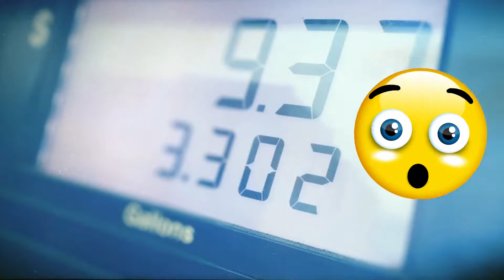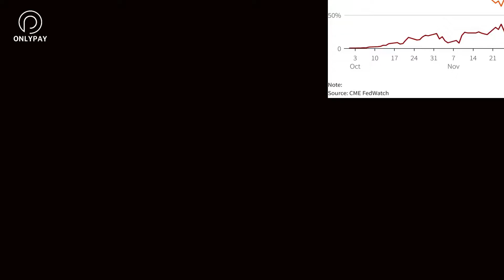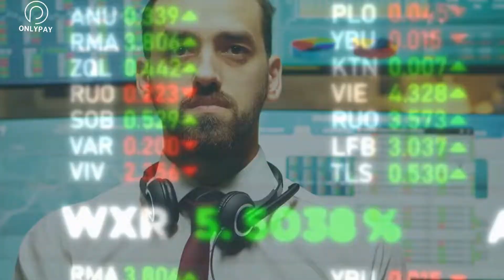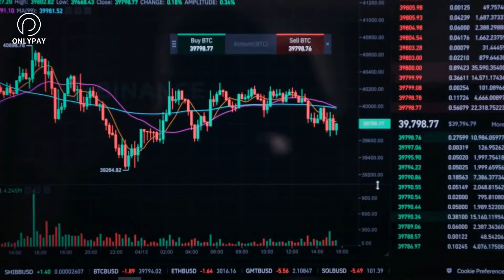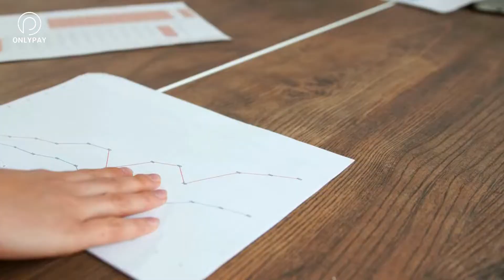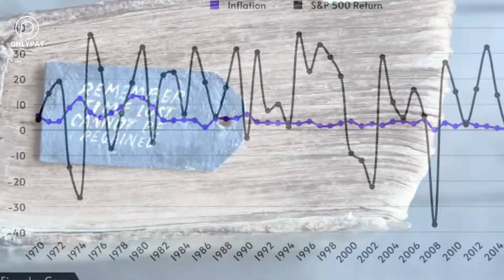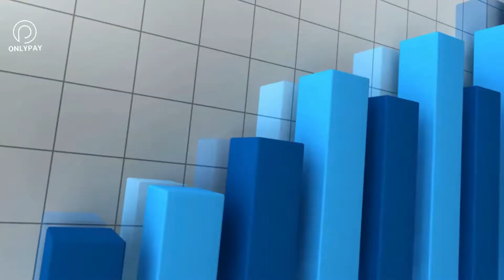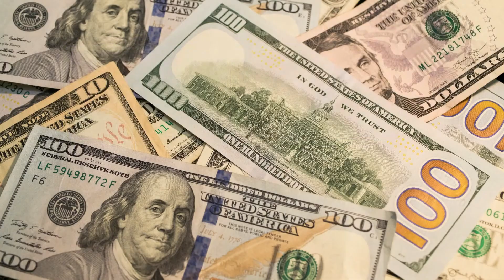What's Coming Is WORSE Than A Recession Get Financially Prepare 2023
8 Ways you can Financially Prepare for a Recession 2023
8 Ways you can Financially Prepare for a Recession 2023

Inflation is at a 40-year high. Interest rates are rising. And gas prices have hit a frightening $5 a gallon.

The stock market is taking investors on a roller-coaster ride with terrifying drops. Even if you haven’t looked lately, you know that the value of your retirement account is down. Cryptocurrencies are crashing, not surprisingly.

And now you’re hearing that we may be in a recession, or one is inevitable.

You remember the Great Recession and how harsh it was for so many. So telling you to “calm down” or that “this too shall pass” doesn’t address the anxiety you’re feeling about your financial well-being.

It’s okay that you don’t feel things are okay.

But what you shouldn’t do is make moves based on recessionary fears that can put you in a worse position financially.

Recessions don’t last forever.